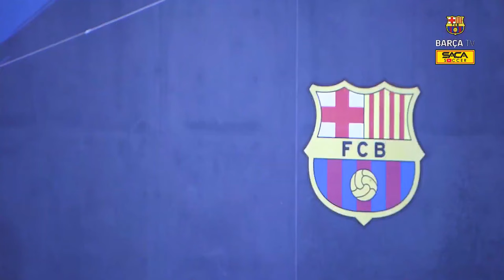FULL MATCH: FC Barcelona vs Girona FC Juvenil B U18 2023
La Federación Catalana de Fútbol (FCF) - (en catalán y oficialmente: Federació Catalana de Futbol) es la federación territorial de la Real Federación Española de Fútbol en Cataluña. Desde su fundación hasta el 1940 fue la encargada de organizar el Campeonato de Cataluña de fútbol. Actualmente organiza la Copa Cataluña, todas las categorías desde la Tercera División hacia abajo, así como la selección autonómica de fútbol. Desde 2009 organiza también el Trofeo Catalunya Internacional.

El 11 de noviembre de 1900 se funda la Foot-ball Associació, primera federación futbolística de Cataluña y de España, embrión de la Federación Catalana. Fue presidente Eduard Alesson y eran miembros el FC Barcelona, el Hispània, el Català y el RCD Espayol. De todas maneras esta fundación no salió.

En 2001, encabezados por la Gramenet y el Hospitalet, se crea la Asociación de Clubes de Fútbol de Cataluña, que tiene como misión favorecer a los equipos modestos y de base.

Me gustaría publicar videos para todos los que aman el fútbol y los que quieren que les guste en el futuro. Hola amigos, nuevo video para motivarlos y dar lo mejor de sí en cada juego, espero que les guste el video y sobre todo les ayude, compartan el video para que de esta manera más personas puedan motivarse, muchas gracias a todos por su gran apoyo al canal, les deseo lo mejor

fcbarcelona gironafc / FC Barcelona vs Girona FC